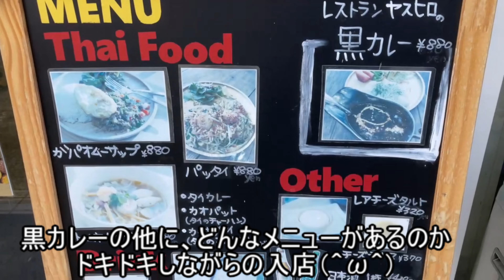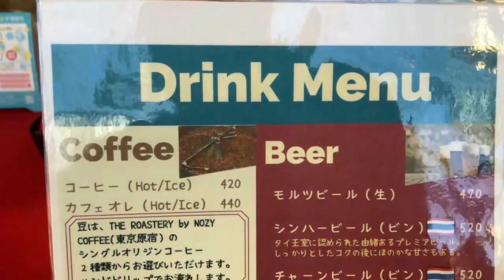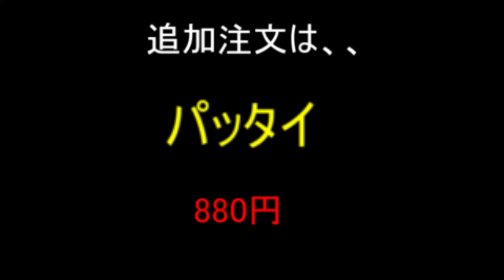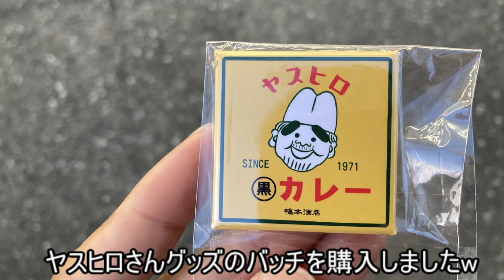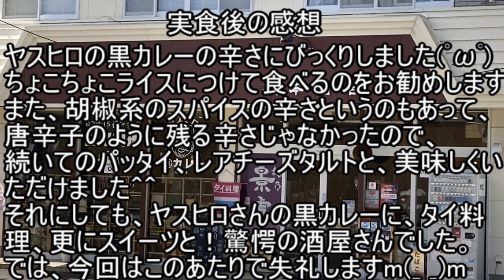いわき市常磐【橋本酒店 community cafe & bar】スイーツにタイ料理！！更に、ヤスヒロの黒カレーが食べれる酒屋さん#259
湯本駅前商店街で有名だったヤスヒロさんのレシピを受け継いだお店として^ - ^前々から行きたいと思っていました。ようやく念願が叶いました。
スイーツにタイ料理も味わえますので、みなさん是非是非！！

店名 橋本酒店 community cafe & bar
福島県いわき市常磐関船町迎３５−２
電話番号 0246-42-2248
営業時間 11:00〜14:30(L.O14:00)   17:30〜20:30(L.O20:00)
定休日 月曜日
駐車場 有り

【注意事項】
 1.コメントで他サイトへの誘導やURLの記載はお控えください。

 2.コメント内でのヘイト及び他の方への誹謗中傷はお控えください。